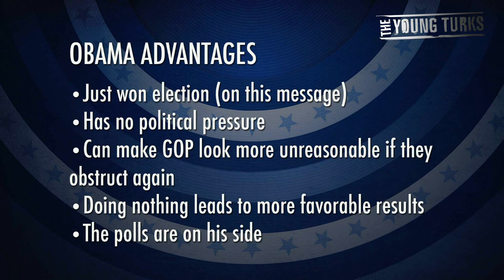The Fiscal Cliff and Obama's Grand Bargain (Part 2)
"Congress faces a January deadline, dubbed the "fiscal cliff," when taxpayers could be hit with thousands of dollars in tax increases and nearly a trillion in federal spending cuts.

Flanked by supporters in the East Room, the president said Congress could end economic uncertainty "right now" by simply extending Bush-era tax cuts for middle class families.

"That one step would give millions of families, 98 percent of Americans and 97 percent of small businesses, the certainty that they need going into the new year," Obama said. "It would immediately take a huge chunk of the economic uncertainty off the table and that would lead to new jobs and faster growth."

Obama's comments were in sharp contrast to remarks made by Boehner just two hours earlier.

Boehner suggested that all of the Bush tax cuts, including for top tier tax payers, be extended past the January deadline to give the White House and Congress more time to address the country's long term debt and entitlement issues next year."*

Cenk Uygur, Michael Shure (Political correspondent, TYT and Current TV), and John Iadarola (TYT University) break down what they think will happen in light of Democrats doing better than they expected to do in the elections, as well as advantages Obama now holds. Will he use them?